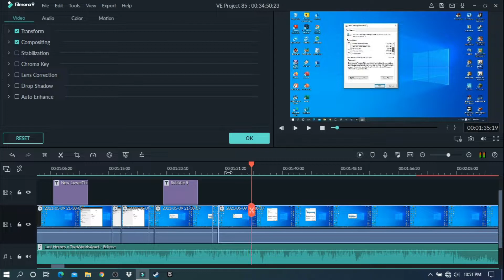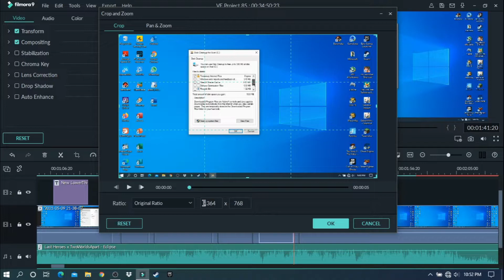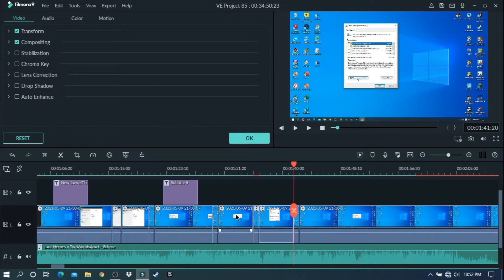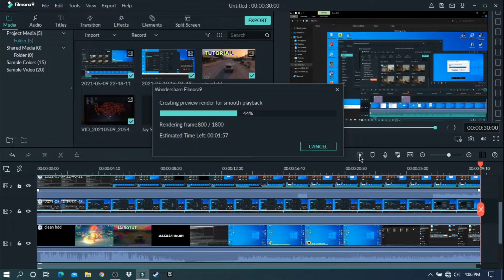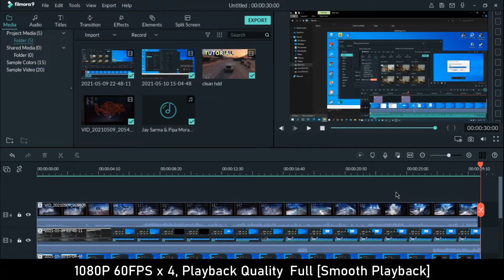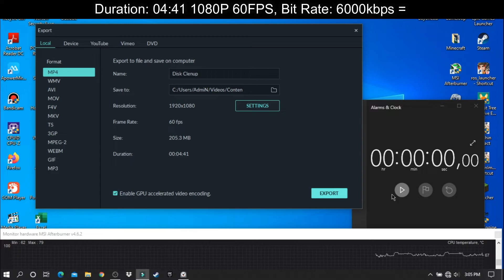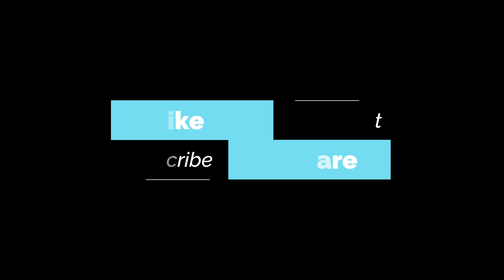Filmora 9 [Editing, Previewing & Rendering] | INTEL CELERON N4000 | 4GB RAM | INTEL UHD GRAPHICS 600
Hi, This Time I Will Benchmark Again On The Intel Celeron N4000 And Have Fun Watching.

00:00 Intro
00:10 Editing Video
03:15 Preview Video: 4x Track [Without Smooth Playback]
04:46 Preview Video: 4x Track [Smooth Playback]
05:47 Export/Rendering Video
07:42 Cover
07:52 Other Video

Specifications:
•OS: Windows 10 Home 64bit
•CPU: Intel Celeron N4000 1.1Ghz up to 2.6Ghz [Turbo Boost]
•RAM: 4GB DDR4-2400Mhz Single Channel [Max. 8GB]
•Storage: 1TB HDD
•GPU [IGPU]: Intel UHD 600
[128MB VRam]

Software:
•Editing: Wondershare Filmora9 (PC)
•Thumbnail: PixelLab (Android)
•Recording: -